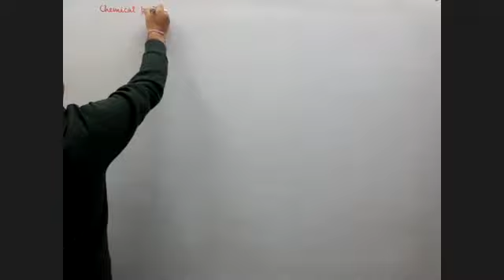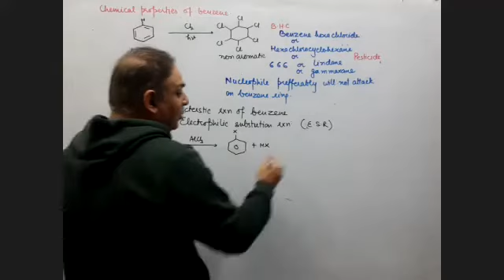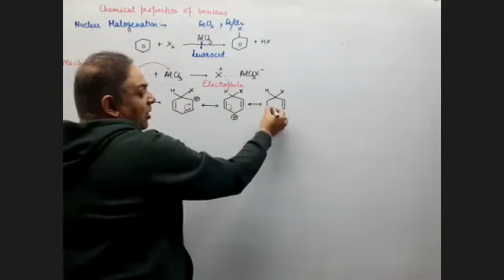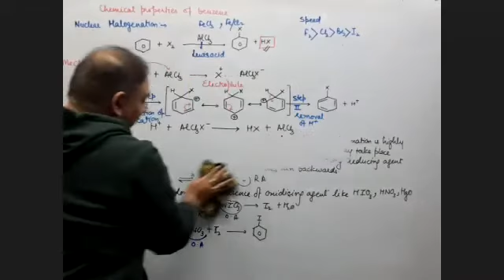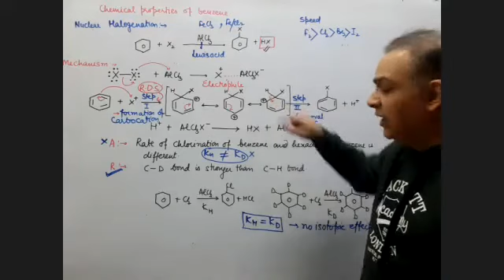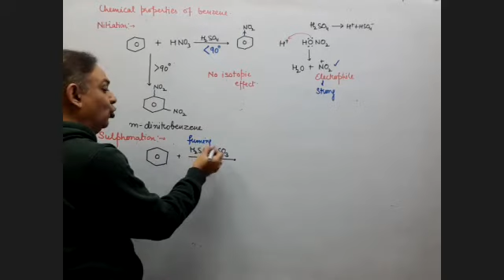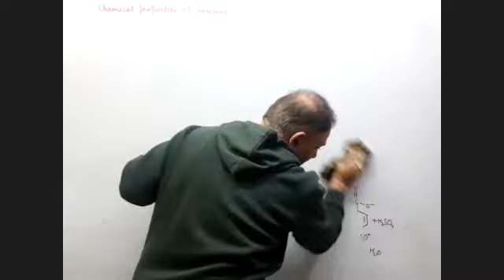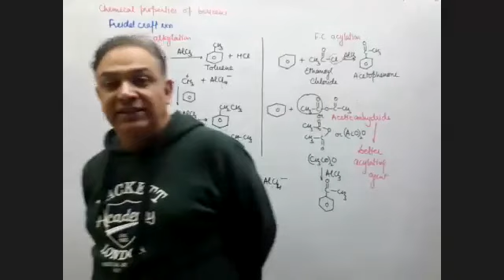Electrophilic substitution reaction in benzene